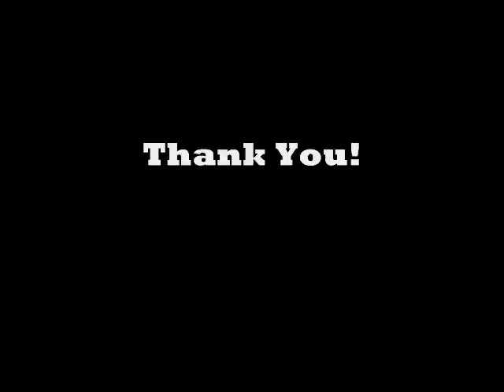A very late Amtrak Auto Train PO53-08 highballs thru Dinsmore (Jacksonville), Florida 4/9/2009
Here's a clip of a super fast Amtrak PO53-08, The Auto Train, Highballin' through Dinsmore (Jacksonville), Florida.

Ant Davis Production